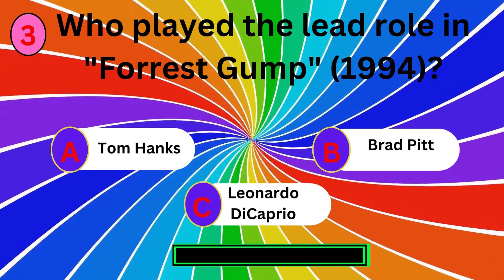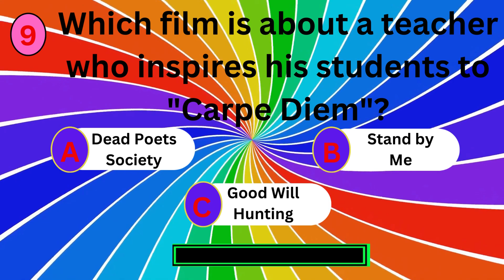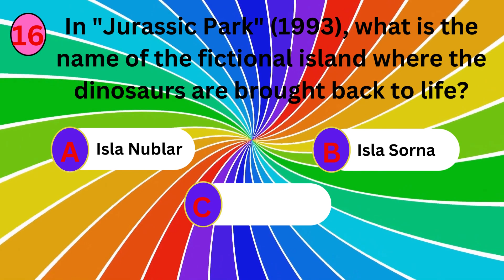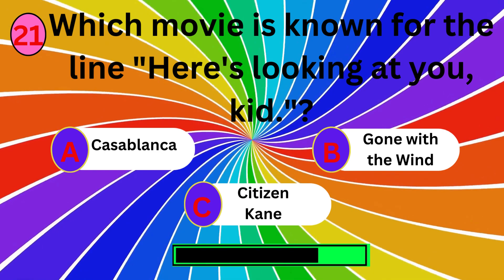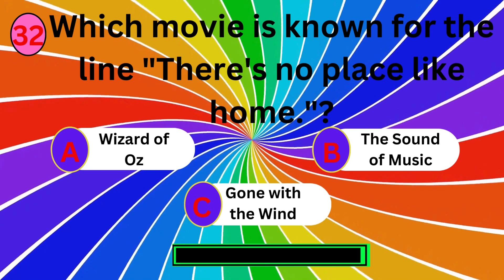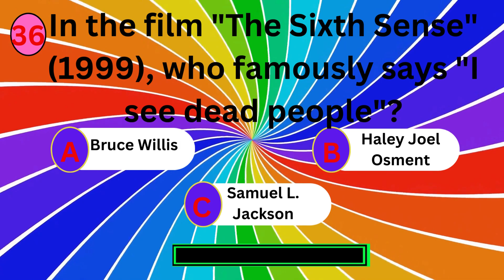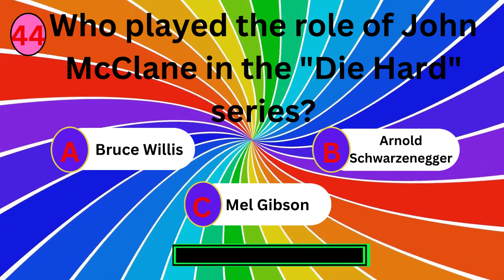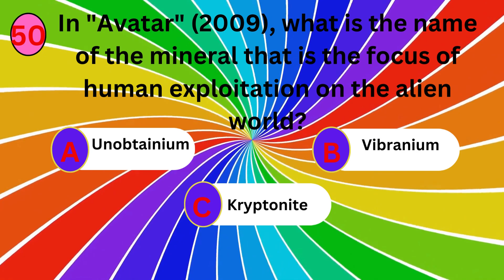Hollywood Movie Quiz | Movies | English Film | Famous Hollywood Movies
movie quiz
general knowledge
English Film quiz
Hollywood